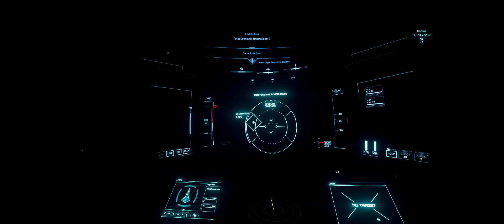Star Citizen: Origin 100i at Port Olisar